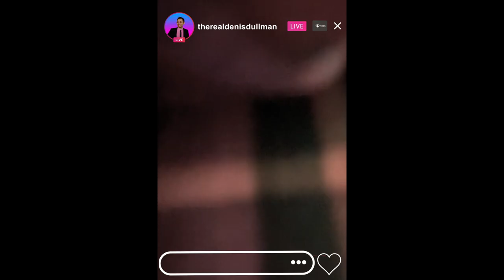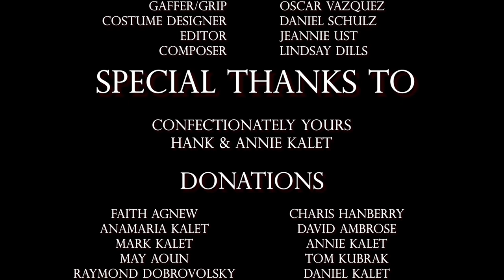The Price to Pay | Short Film by VSP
The Price to Pay - Short Film by Violet Sunset Productions

Finally, our first short film! We're so excited to distribute our hard work with you! Thank you everyone who has worked on this film and contributed to making this possible, we can't thank you enough! We hope you enjoy and can't wait to share more stories!!

Summary: Fashion enthusiast, Denis Dullman, is tasked to date and earn the trust of Mia Simmons, the CEO of "Clothes Too Pizzazz", in order to pay back his debt to his loan shark, Rex. But he has to steal her money in the process with only two weeks to do it -- or else he pays the consequences.

Film associated with Montclair State University.

CREDITS:
Director: Joseph Kalet
Assistant Director/Scripty: Jeannie Ust
Director of Cinematography: Gavin Kellet
Gaffer/Grip: Oscar Vazquez
Sound Mixer/Boom Op: Alex Greaney
Costume Designer: Daniel Schulz
Editor: Jeannie Ust
Composer: Lindsay Dills

CAST
Denis Dullman: James Navan
Mia Simmons: Beryl Abel
Rex: Mark Kalet

SPECIAL THANKS TO:
Confectionately Yours
Hank & Annie Kalet

Faith Agnew
Anamaria Kalet
Mark Kalet
May Auon
Raymond Dobrovolsky
Charis Hanberry
David Ambrose
Annie Kalet
Tom Kubrak
Daniel Kalet
And to everyone who donated/shared our fundraiser!

Some sound effects used by users on Freesound.org
Elwi_96
Gombar_Bendeguz
Motion_S
pbrproductions
Didi0508
sjturia